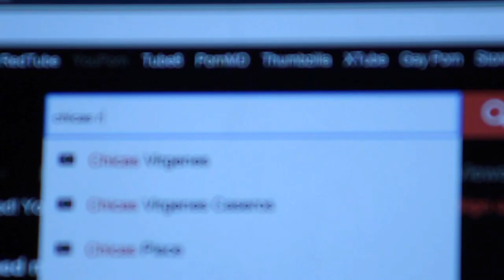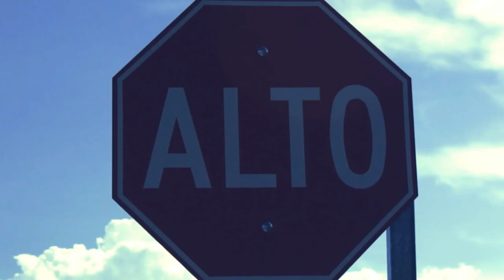"El Dilema del Erizo" - Cortometraje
La realidad de un joven solitario se tambalea cuando, al ver pornografía, se encuentra con algo que desearía nunca haber visto.

Créditos:
Dirección, Guión y Edición: Andrés G. Arzamendi.
Producción: Hiram García, Daniela Álvarez, Andres G Arzamendi.
Reparto: Deme Pérez (él), Tiffy Marín (ella), Thomas Ebert Schnider (hombre de negro), Fátima Servín (amiga).
Fotografía: Darío Aguilar.
Asistente de Fotografía: Paola Castanedo.
Gaffer: Andrés "Barba" Urbiola.
Sonidista: Karen Ochoa.
Continuista y Claqueta: Karen Mohar.
Maquillaje: Diana Otamendi.
Decoración del Set: Oskar Hernández.

Cortometraje debut del equipo.
Querétaro, México.